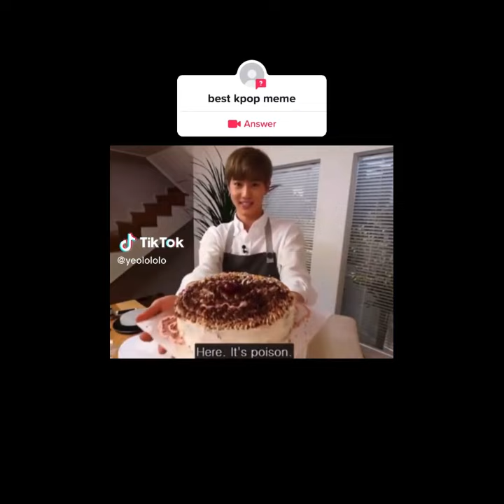kpop tiktoks i found on my FYP PART4